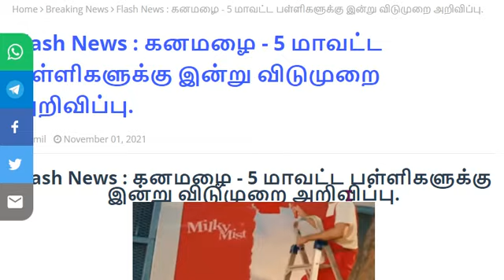Flash News கனமழை 5 மாவட்ட பள்ளிகளுக்கு இன்று விடுமுறை